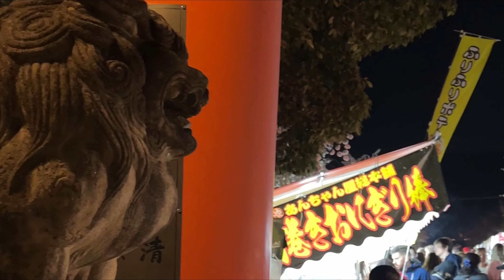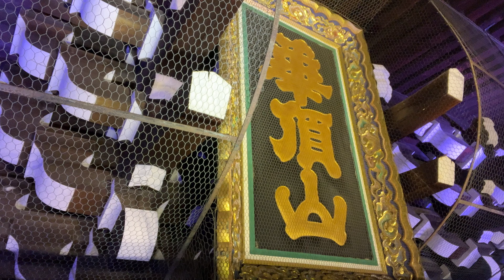Where to See Cherry Blossom in Kyoto - Without Crowd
Kyoto is one of the most beautiful and popular cities in Japan, and during the busy tourist season it can be absolutely packed! In this video, while I enjoy the festive crowd for cherry blossoms,  I tried 3 ways to enjoy Kyoto during the busy season without having to be overwhelmed by the crowds. Off the beaten path, Temple at 6 am ...

Kyoto can be busy during the peak season, but there are always places and moments to have a tranquil time to enjoy the break from your daily busy life.

The Old Capital (Japanese Literature based in Kyoto)

7 Spots for Cherry blossoms I visited in this video
1. Keage Incline (Keage station)
2. Yamashina Sosui (Yamashina station)
3. Miidera Temple (Miidera or HamaOtsu station)
4. Takasegawa / Kamogawa river bank (Kyoto Kawramachi / Gion Shijo)
5. Gion Shirakawa (Higashiyama station /  Gion Shijo)
6. Chio-In
7. Kiyomizu temple